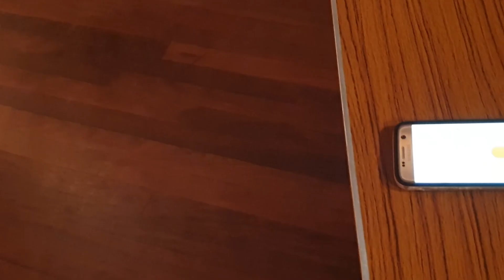ALFB - A Little Further Back - debut performance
We were invited to play a set to support the CD launch of “I Am The Sea” by the wonderful Cotton Wool Mice.
This was my first real venture on to a stage – I had only played a couple of numbers once before at an open mike session.   This whole set is presented warts and all, without any editing – I must admit that I loved every minute.  Apologies in advance for my facial expressions!   Much of the success of the set was down to the excellent guitar and bass playing of my two pals.  Guitar:  Jeff Adams,  Bass:  Jamie Wheeldon, Mandolin:  Rob Barba.

Liza Jane (Trad) – 00:37
Dry and Dusty  (Baker) – 02:56
Daylightling the Creek (John Reischman) – 08:08
Verona (Bill Frissell) – 10:18
Birdland Breakdown (John Reischman)  - 15:00
Cluck Old Hen/ Farewell to Long Hollow (Trad/Bill Monroe)– 17:28
Hartford’s Real  (Sam Bush/David Grisman) – 22:35
Prairie Jewel (John Reischman) – 25:12
Bow Wow (David Grisman) – 28:44
Recorded 8th Feb 2020 using a fixed Samsung phone.